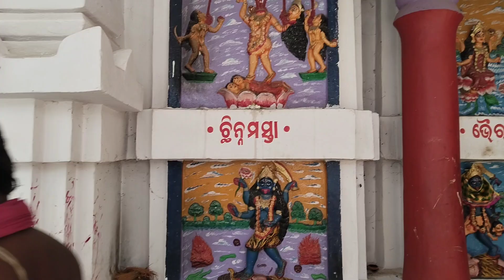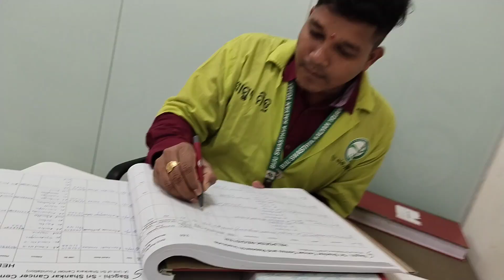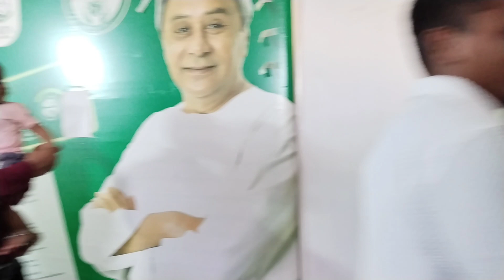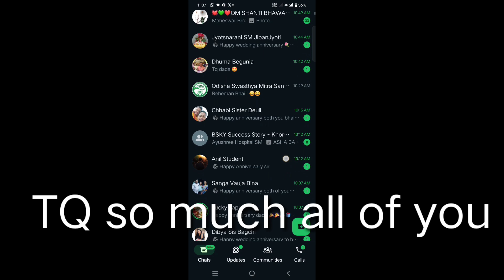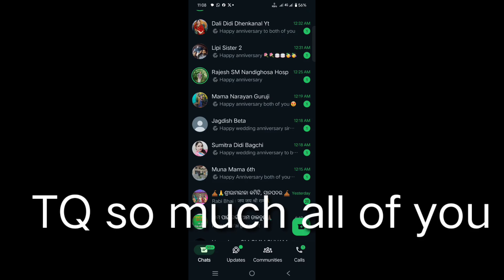କେମିତି ହେଲା Anniversary Celebration // Surpriseକଣ ଥିଲା